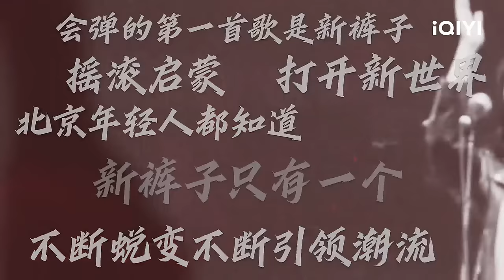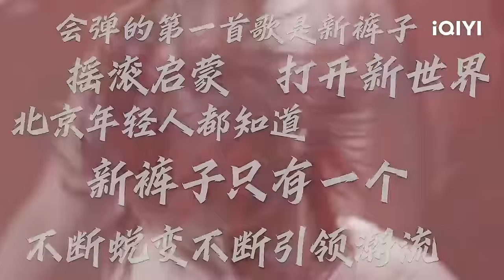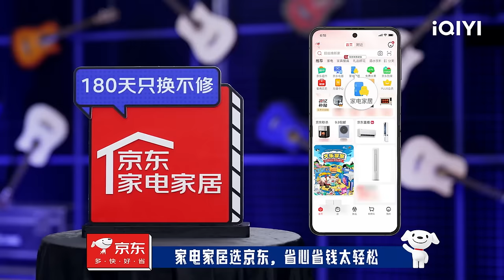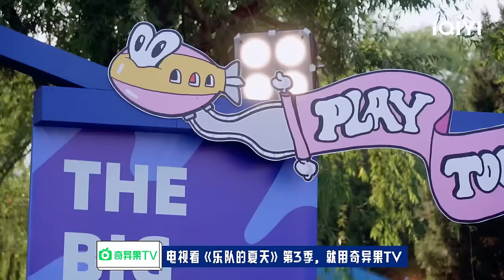EP12下【再见夏天】演唱会 二手玫瑰唢呐响彻工体 新裤子万人大合唱超震撼 | 乐队的夏天3 FULL | The Big Band S3 | iQIYI精选